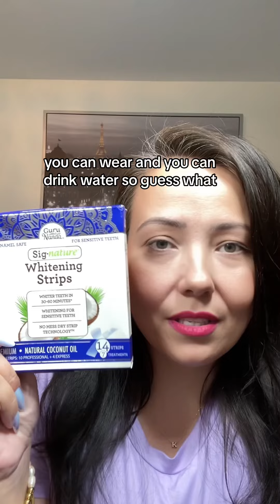Total Smile Makeover - no UV lights, no weird chemicals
Total Smile Makeover - no UV lights, no weird chemicals, ans a life changing tip so you actually can follow through! Mega deal on this bundle by LLC - not only is it a great great deal but FREEEEEE GIFTS INSIDE!